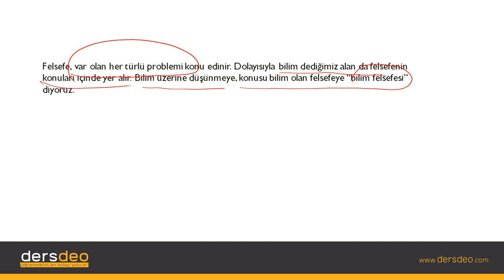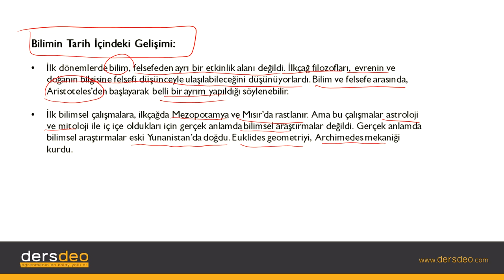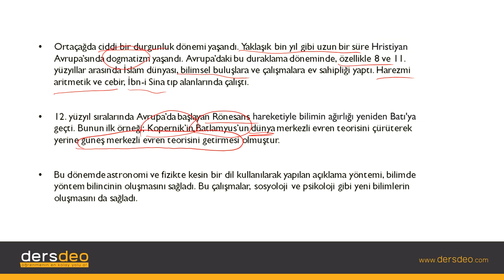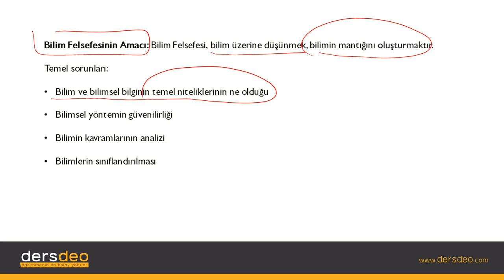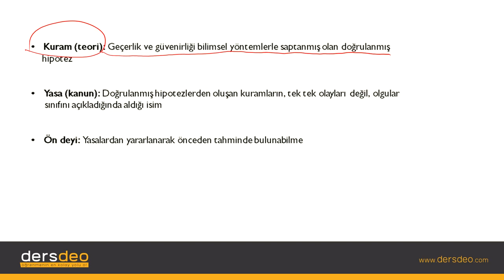Felsefe, Bilim Felsefesi #01